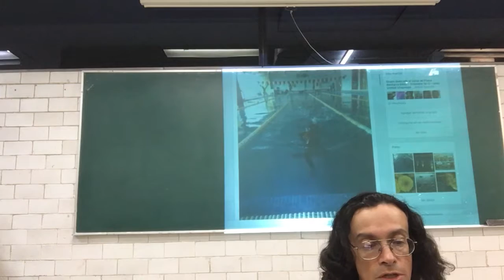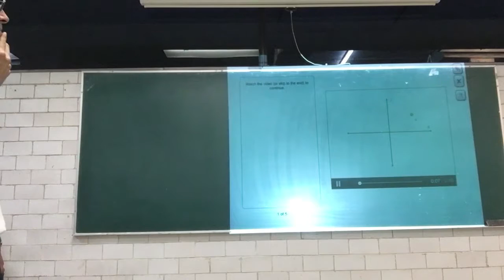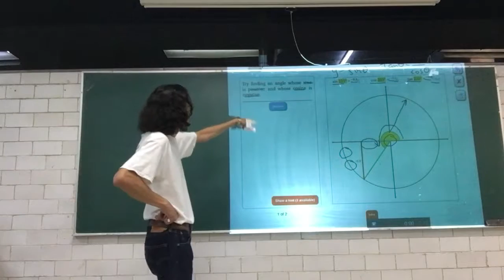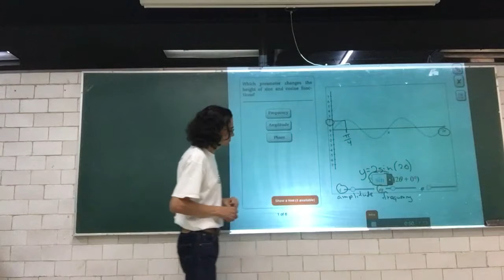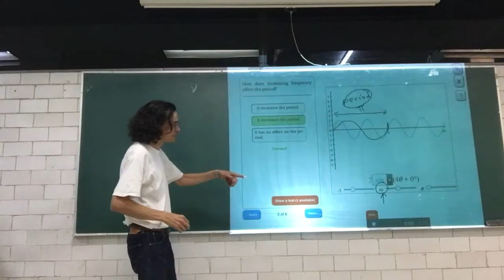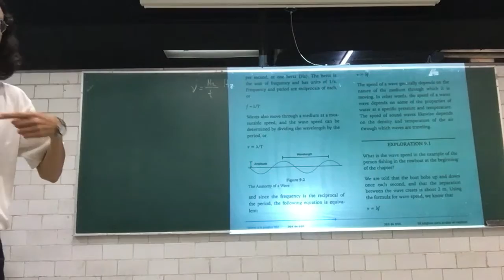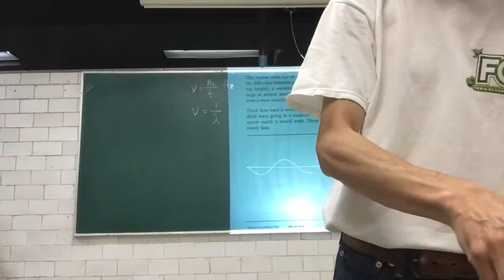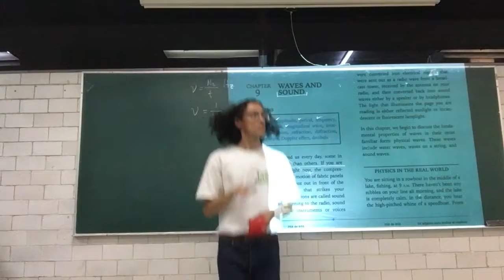Vibraciones, ondas y armónicos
9 de noviembre
Sesión 20
4 Vibraciones, ondas y armónicos
Física Biológica